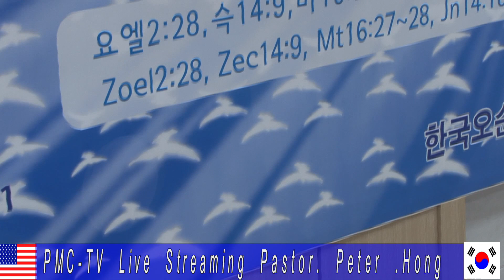홍경표목사 *왕권으로오시는성령님* 2020.5.30 오순절서울중앙교회